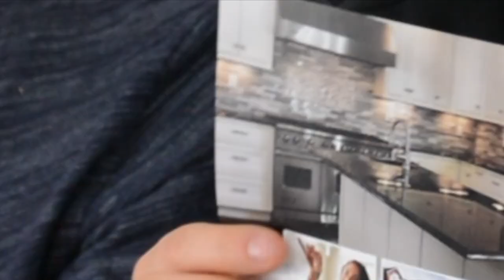Real Estate for Teens Coffee Talk || The Little Minimalists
Are you interested in investing in real estate? Andrea and her Dad went to a Real Estate Investment event. Come listen as they share what they learned. Andrea is one of a growing number of teenagers preparing to own real estate once they are 18. Let us know - Are you planning to invest in real estate? Do your parents invest? What tips could you recommend to others? Was this video helpful? Would you like to hear more videos about teenage finance?

The event they went to was put on by Collaborate Real Estate. Though it was not specifically put on for teenagers, the information was invaluable. Check them out here: